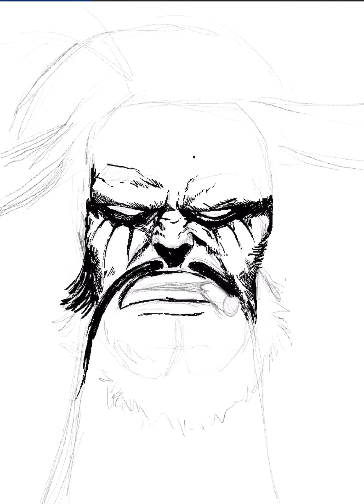100 days 100 anime character making challenge ( DAY 65 ) 😈